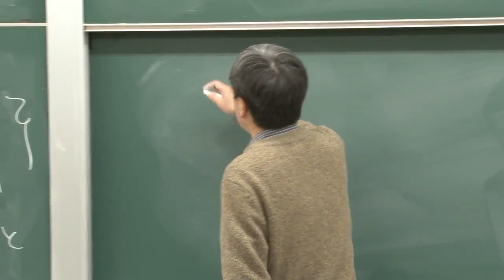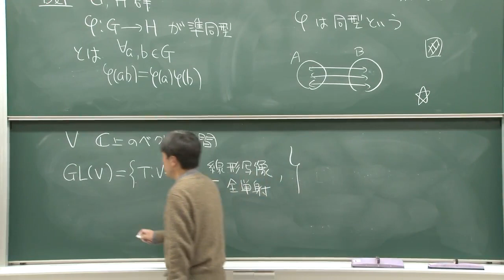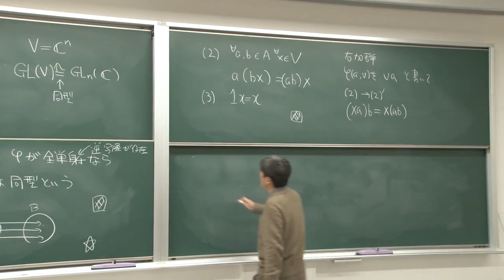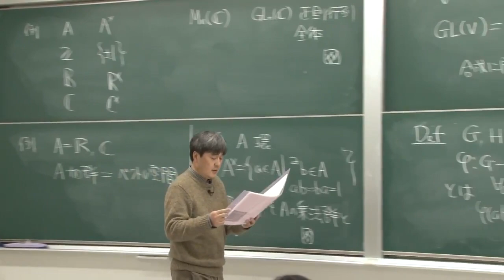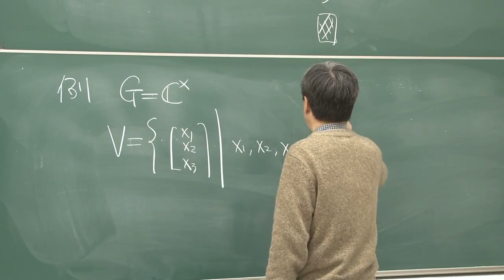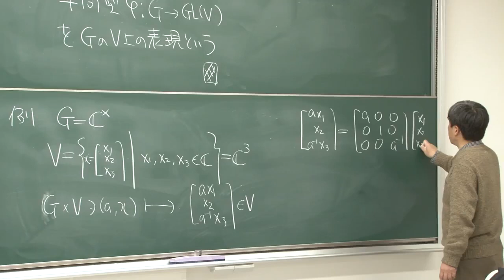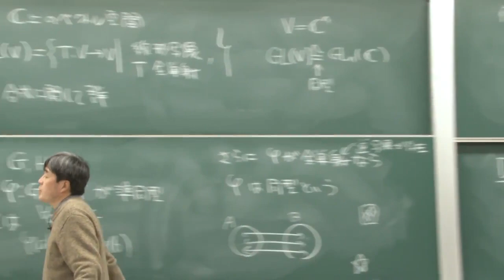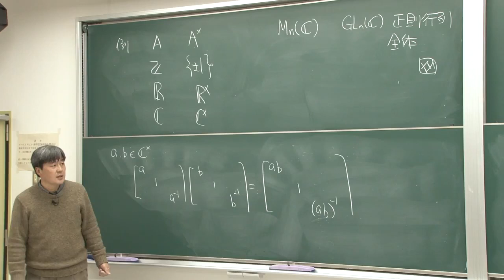京都大学理学部「基礎数学からの展開A」雪江 明彦（理学研究科 教授）第1回4月13日-05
京都大学理学部「基礎数学からの展開A」 第1回4月13日-05
雪江 明彦（理学研究科 教授）

他の講義映像はこちらからご覧いただけます。